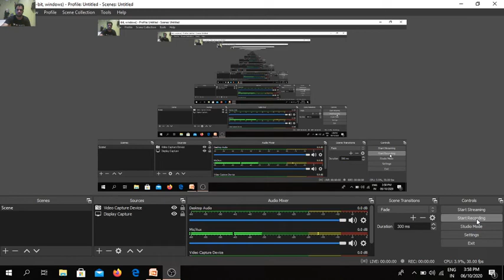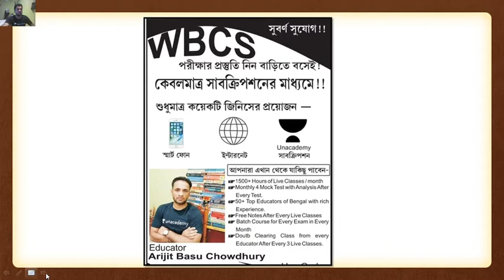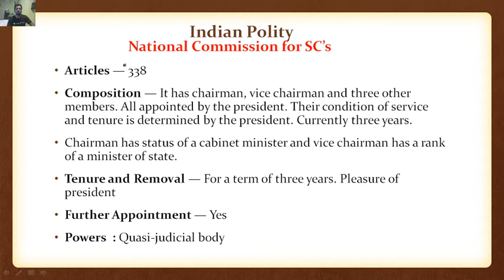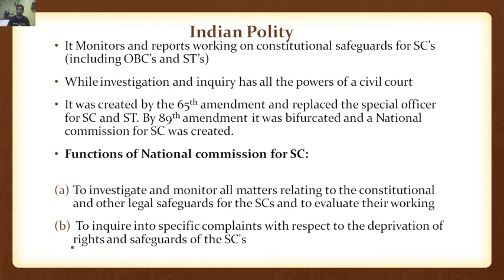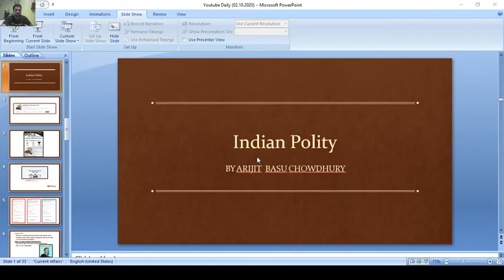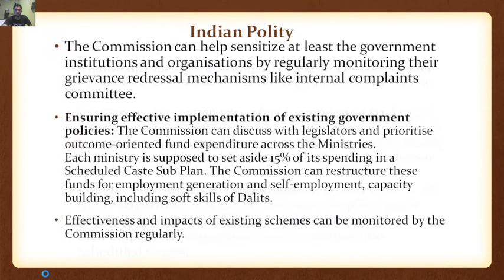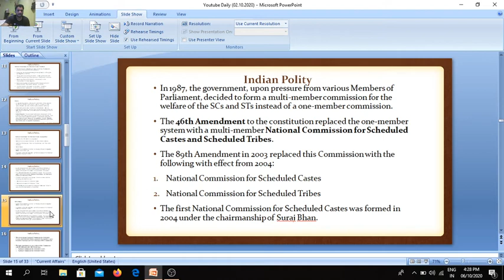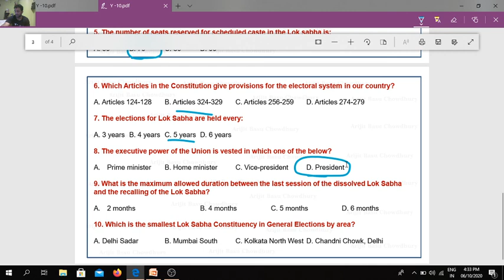National Commission for Scheduled Castes | WBCS | Arijit Basu Chowdhury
In this session,  Arijit Basu Chowdhury will discuss the topic National Commission for Scheduled Castes (Part-I)

Arijit Basu Chowdhury is an educator of Polity & Governance, Indian Economy and Current Affairs with  many years of experience. He has motivated thousands of students and guided them to success in cracking various competitive exams.

🔹Arijit Basu Chowdhury and other top educators are teaching live on Unacademy.